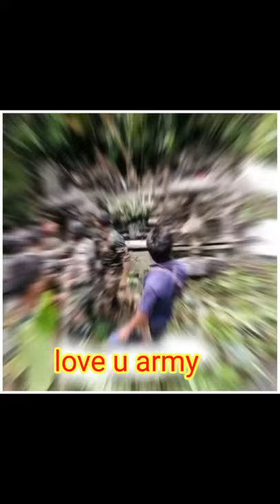Army sad status